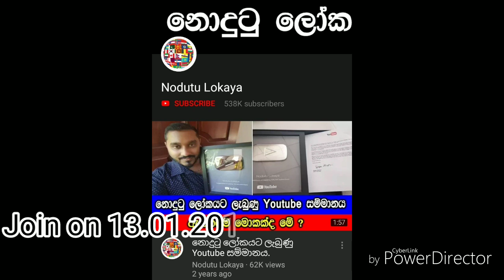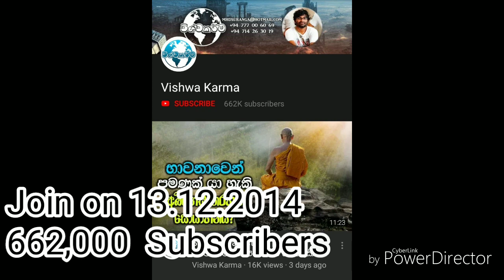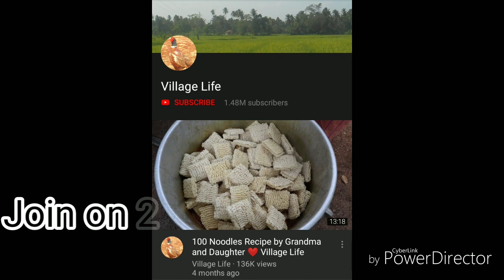TOP 10 Sri Lanakan Youtubers and Their Income.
This is only about youtubers.not about tv chanells.